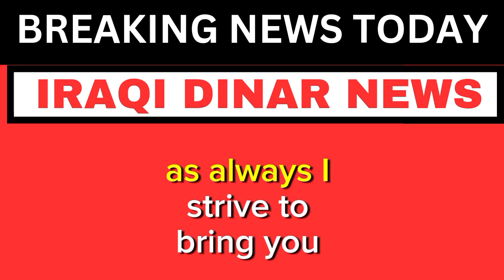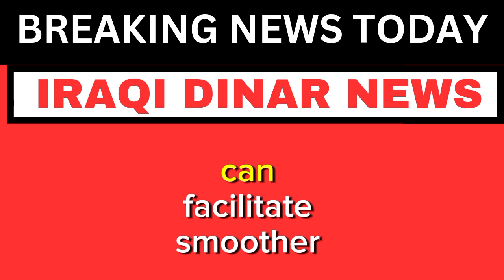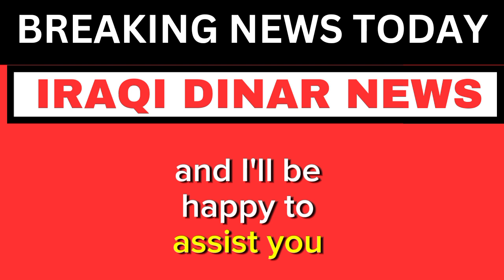🔥Iraqi Dinar Rate $4.89 Today🔥 Iraqi Dinar Exchange Rate Today🔥